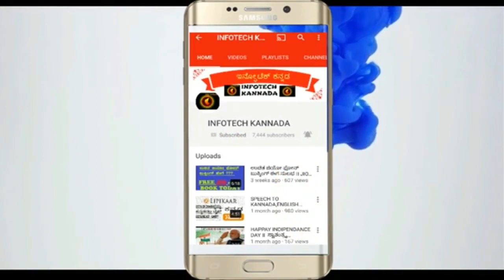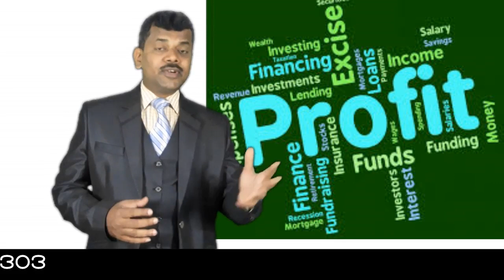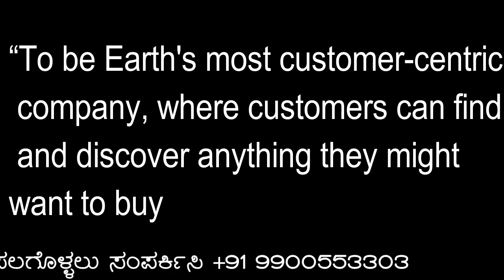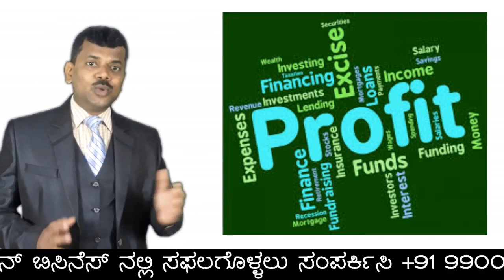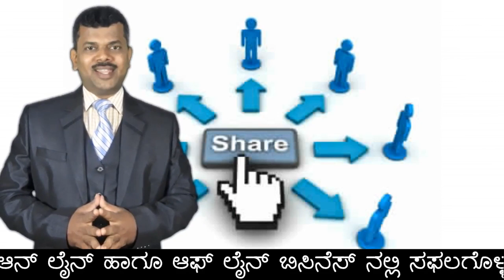!!!ದುಡ್ಡು ದುಡಿಯೋಕೆ ಬಿಸಿನೆಸ್ ಮಾಡಬೇಡಿ !!! DON'T START BUSINESS TO EARN MONEY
!!!ದುಡ್ಡು ದುಡಿಯೋಕೆ ಬಿಸಿನೆಸ್ ಮಾಡಬೇಡಿ !!!

ಬಿಸಿನೆಸ್ ಅನ್ನು ನಂಬಿಕೊಂಡ ಬಹಳಷ್ಟು ಜನರ ಮನಸ್ಸಿನಲ್ಲಿರುವ ದ್ವಂದ್ವವನ್ನು ಹೋಗಲಾಡಿಸುವ ಉದ್ದೇಶದಿಂದ ಈ ಪವರ್ ಫುಲ್ ವೀಡಿಯೋ ಮಾಡಲಾಗಿದೆ.

*ಸಂಪೂರ್ಣ ವೀಡಿಯೋ ನೋಡಲು ಈ ಕೆಳಗಿನ ಲಿಂಕ್ ಮೇಲೆ ಕ್ಲಿಕ್ ಮಾಡಿ*

ಮುಂದಿನ ದಿನಗಳಲ್ಲಿ *ಆನ್ ಲೈನ್ ಹಾಗೂ ಆಫ್ ಲೈನ್ ಬಿಸಿನೆಸ್ ಗಳ ಮಾಹಿತಿಯನ್ನು ಉಚಿತವಾಗಿ ಪಡೆಯಲು “ಇನ್ಫೋಟೆಕ್ ಕನ್ನಡ ಯೂಟ್ಯೂಬ್ ಚಾನೆಲ್” ಗೆ ಸಬ್ ಸ್ರ್ಕೈಬ್ ಆಗಿ*